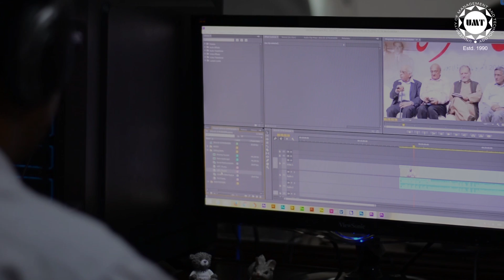Understand Media Theory and Impact - Join UMT School of Media and Communication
The School of Media and Communication offers innovative programs in film, theater, and digital media. Programs emphasize narrative writing, research, photography, broadcast (Radio & TV), online video production, multimedia storytelling, and investigative journalism.